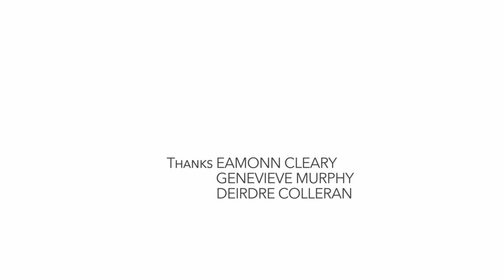Travel south from New Zealand to Macquarie Island with Heritage Expeditions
Join owner and founder of Heritage Expeditions, biologist Rodney Russ, on this in depth look into the Subantarctic Islands south of New Zealand. Australia's Macquarie Island is home to great numbers of seals and seabirds includin endemic Royal Penguins, Gentoos, King Penguins and elephant seals. Join 50 intrepid expeditioners as they board the Spirit of Enderby for their 13 day expedition cruise south of New Zealand to The Snares, Auckland and Campbell Islands as well as Macquarie Island. Enjoy the "Galapagos of the Southern Ocean'! Filmmaker Brian Deane